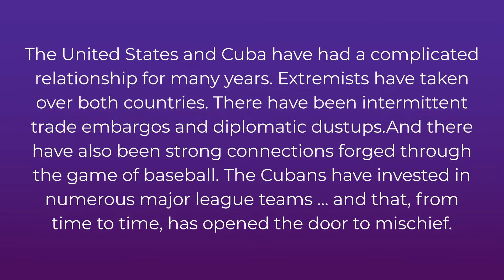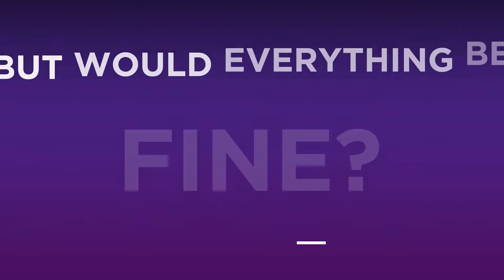The Youngest Diplomat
Major League ballplayer Justin Moore is blessed with dazzling good looks, popularity in the community, and a lovely wife and family. At mid-career he is hitting his stride, both personally and professionally. Then a kidnapping plot originating in Cuba, and concocted by Guadalupe, the embittered ex-wife of a Cuban-American ballplayer, blasts everything to pieces. Justin's long weeks of captivity are complicated by numerous political issues between the two countries, which add to his peril.

Justin plots a dangerous escape, but even pulling that off does not resolve all the trauma and issues that remain. What will it take for Justin, and his equally traumatized but determined wife April, to recover their formerly happy and rather complacent lives? Getting back to normal proves impossible. The one-time golden couple of baseball must adjust to a new reality that seems unthinkable at first, but gradually comes into focus.